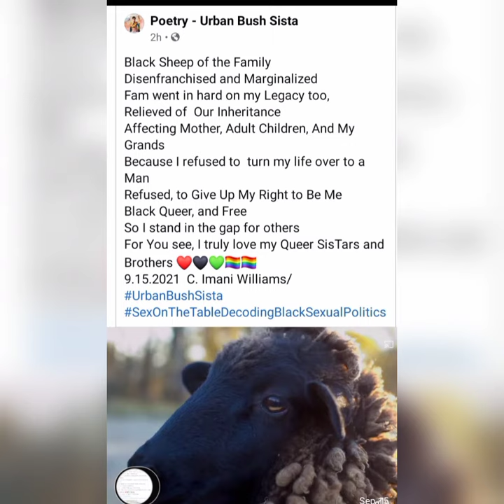Baa Baa Black Sheep❤🖤💚🏳️‍🌈🏳️‍🌈 SOULProject 💜💙